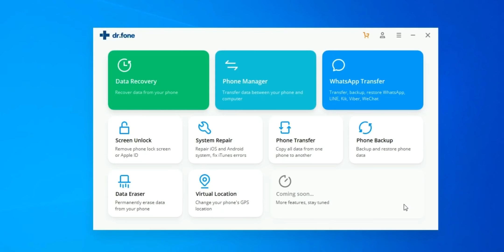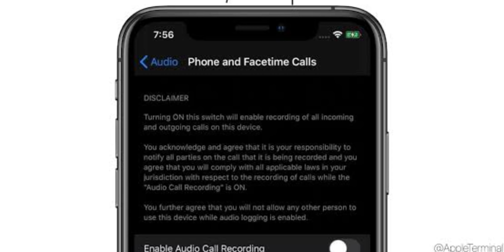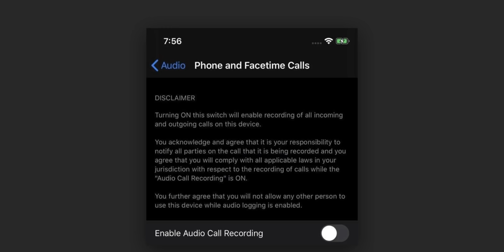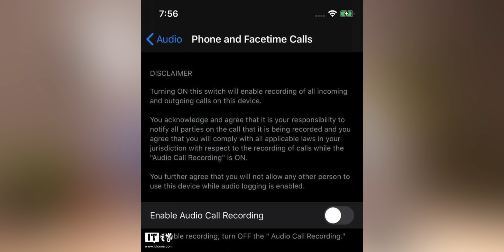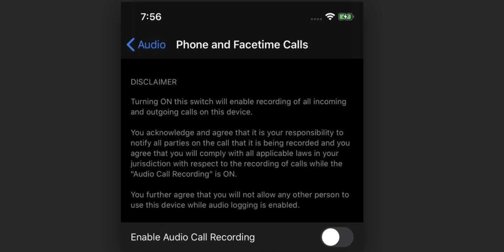Is Call recording for iPhone coming on iOS 14?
This is the code for products(Phone Transfer/Screen unlock/Whatsapp Transfer/Phone Manager)
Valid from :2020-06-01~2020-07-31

We’ve learned several details about iOS 14, which is expected to be officially announced this month at WWDC 2020. This week, however, an alleged iOS 14 screenshot that is floating on the web shows a new option for recording phone and FaceTime calls.

The original report from Chinese website ITHome claims that the leaked image was obtained by the jailbreak community. The “Enable Voice Call Recording” option is presented with a huge disclaimer about related applicable laws in jurisdiction, so the user should use it responsibly.

In this video we’ll talk about whether the call recording feature for iPhone is coming for iOS 14 or not.